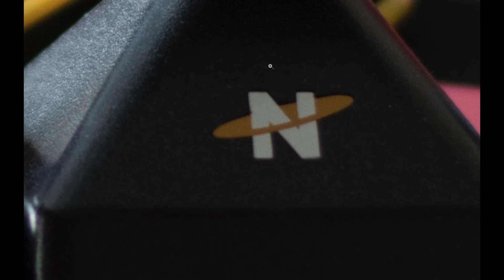A fondo: Nikon 50mm 1.8G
Mil gracias a todos los que se han suscrito. Espero pronto subir mas videos mas seguido.